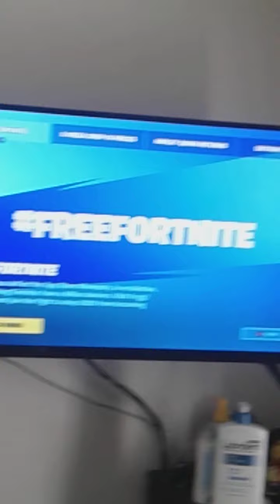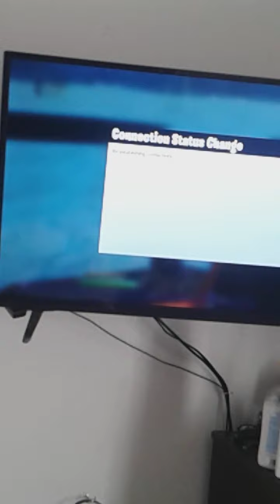Fortnite with my friend part one some was cut off